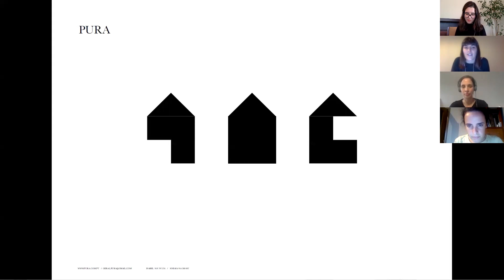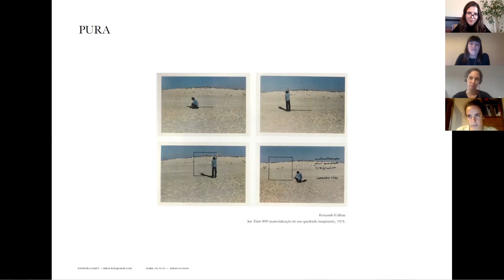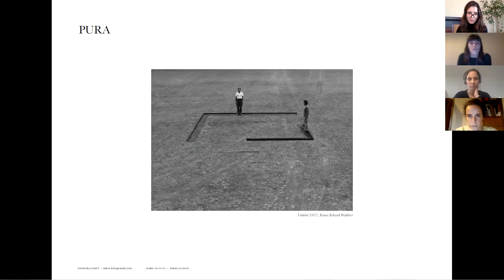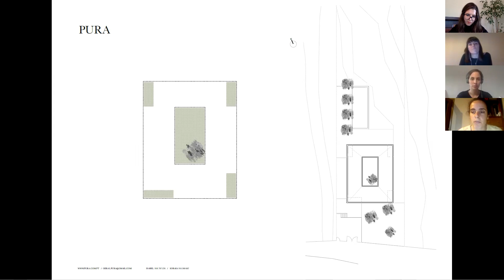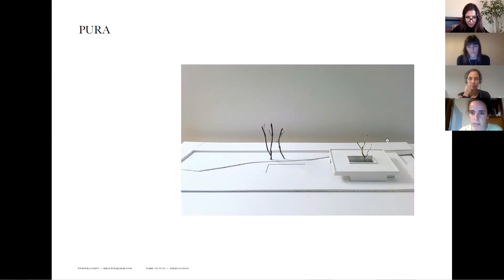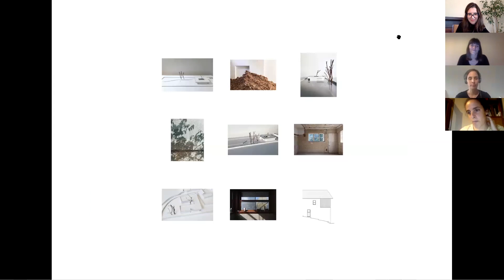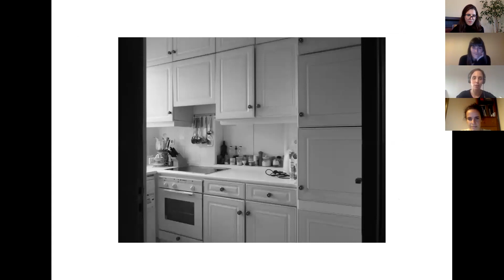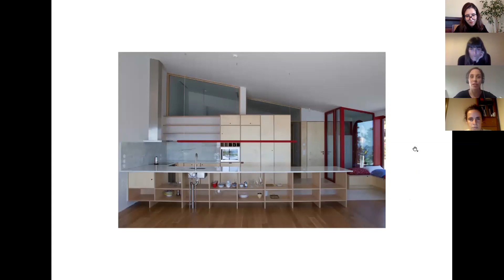INSTITUTO | WIP#4 Pura & Joana Duarte em conversa com Joana Graça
Na quarta edição da série WIP (Work In Progress), falamos com jovens arquitectas portuguesas: Pura, atelier sediado no Porto, e Joana Duarte, arquitecta sediada em Lisboa.
In the forth edition of the WIP series, we talked to three young Portuguese female architects: Pura, a studio based in Porto, and Joana Duarte, an architect based in Lisbon.